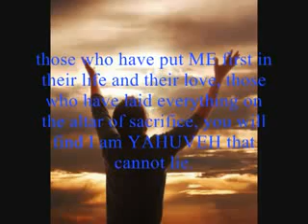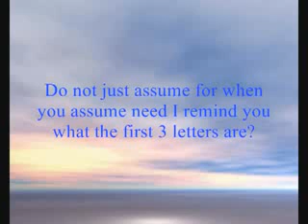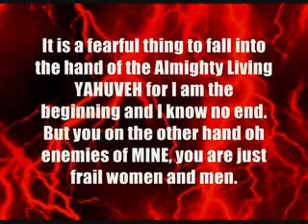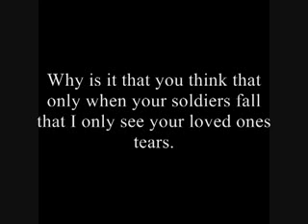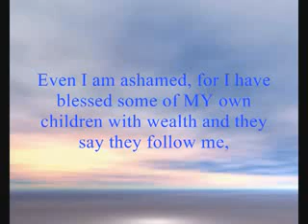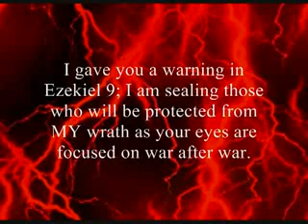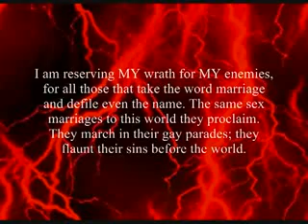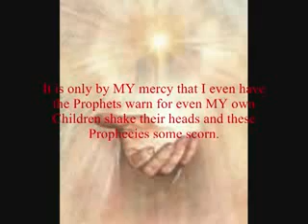AMIGHTYWIND Prophecy 74 I, YAHUVEH, HAVE DECLARED WAR ON PLANET EARTH FROM HEAVEN!2.2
Given to Apostle Elisabeth Elijah

From Prophecy 105, YAHUVEH has instructed Elisabeth to put this up on all Prophecies from now on: I warned you a long time ago Elisabeth not to name this Ministry after a man or a woman even before there was a Ministry. I put it in your spirit for none of this has been done by your hand, none of this has come forth from your mouth. It is from the mouth of YAHUVEH that has given birth. It is from the mouth of YAHUSHUA your MASHIACH that has given birth. It is from the mouth of the RUACH ha KODESH your IMMAYAH that has given birth. If it had only been by your hand it would have failed long ago. It is by the Shkhinyah Glory's wind that blows across this earth, the Holy wind of revival, it is not by your breath or it would have failed. (Isaiah 42:8)

"Beloved Family in YAHUSHUA...

This Prophecy came forth after my husband had a dream and we took the dream to prayer and this newest Prophecy came forth. We will first write the dream down since it stirred up the anointing in me.

Below is the dream my beloved husband had on 6/25/04.

DREAM

My husband was driving down the road in the Ministry bus alone. The weather appeared to be summer, spring or fall, it was not winter. He suddenly heard over the radio a warning that a meteor shower was going to hit earth at any minute. All of a sudden the road was packed with cars heading in the same direction he was. He suddenly turned around and went the other direction, to come and get me and our son. He remembered being upset in the dream because he knew the meteor shower was going to happen and yet we were not prepared for it.

He was really tired and pulled into a truck stop to rest for a minute and Father YAHUVEH told him "There is no time to rest, get back on the road." So as he started to leave the truck stop there were two exits one to the left and one to the right. The one on the left was wide and paved and flat. The one on the right was narrow, uphill and had a very steep drop to the right. He remembers thinking that the bus will tip over if I go on the right exit but YAHUVEH told him that was the one he was to take.

END OF DREAM (discernment below)

We believe that my husband stands for people who are not prepared and must realize it is not the easy path we take in this world that keeps us safe."

Reuven0725 made this video for the Praise, Honor and Glory of YAHUVEH, YAHUSHUA ha MASHIACH & Precious RUACH ha QODESH (Holy Spirit)